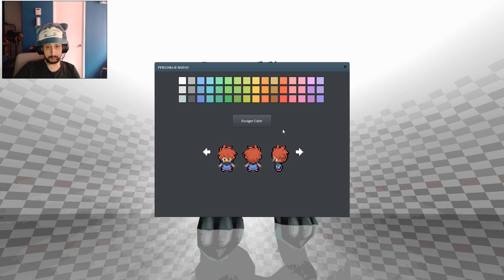Pokemon MMO Capitulo 1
pokemon mmo - a new beginning - pokemon mmo (pokemon online fire red) #1. This is a game called Pokemon MMO 3D my friend Raigenku BeastKing and I found
 2018 - pokemon mmo 3d · pokemon mmo android · pokemon mmorpg android · 3d pokemon mmo · pokemon mmo download · 3d pokemon fan game

Has there been any talk about bots for the newest pokemon mmo
Newest pokemon fan game, xem , clip newest pokemon fan game, video newest pokemon fan game, phim newest pokemon fan game
A robust new Pokemon fan game is on the way
Mind that there are no real Pokemon games for PC

the #1 pokemon mmorpg!